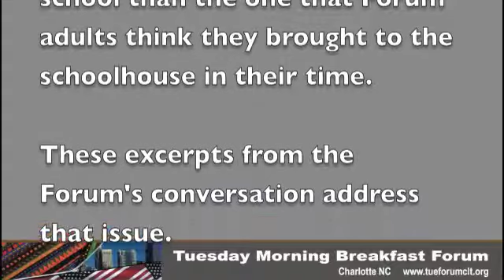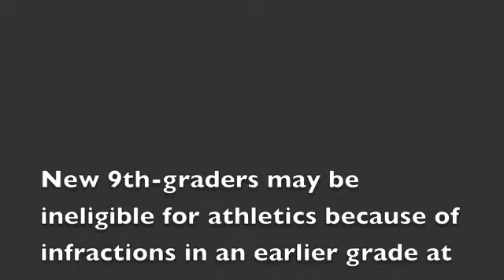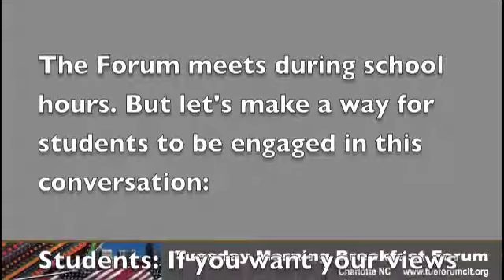Today's Student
These excerpts from the conversation on Nov. 27, 2012 at the Tuesday Morning Breakfast Forum focus on assertions that today's students have a different attitude toward school than most adults think they brought to school in their day.